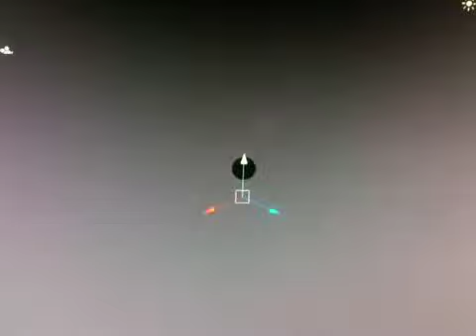Star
Bla bla